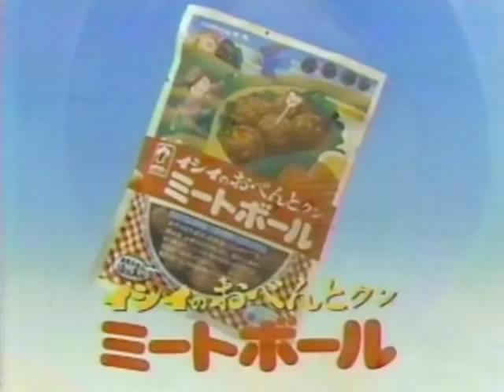IshiiFood - Meatball & Soboro